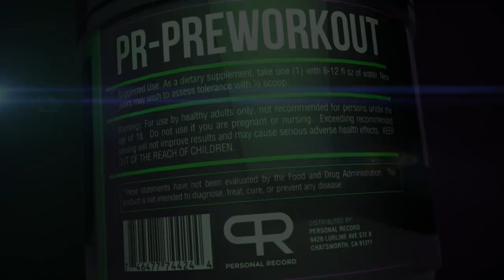700+lb RAW BENCH PRESSER SCOTT MENDELSON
Visit LarryWheels.com for my training programs